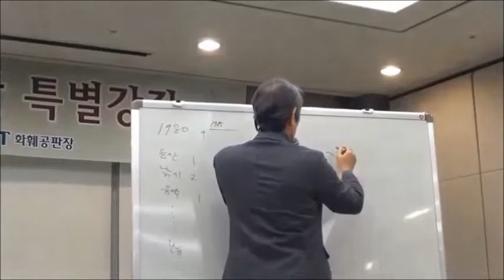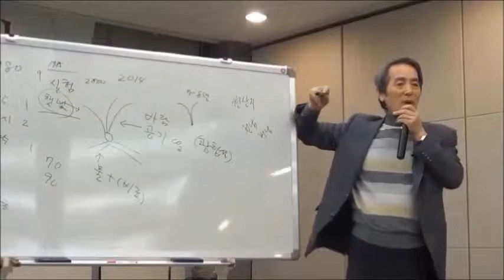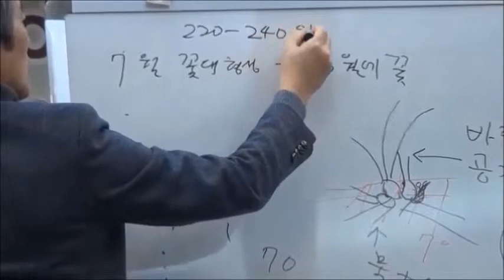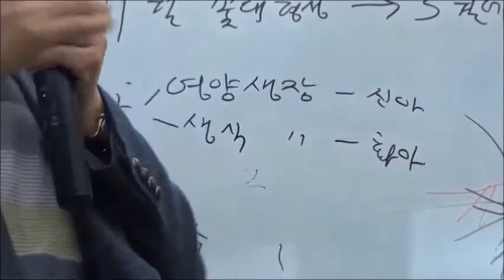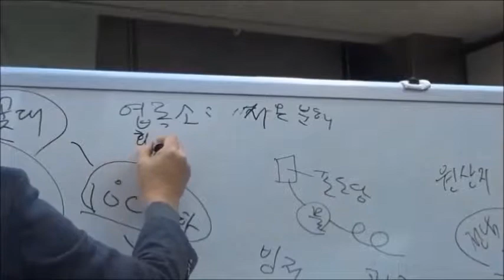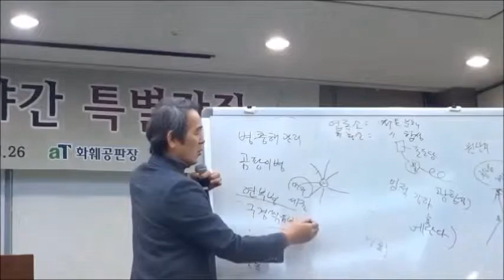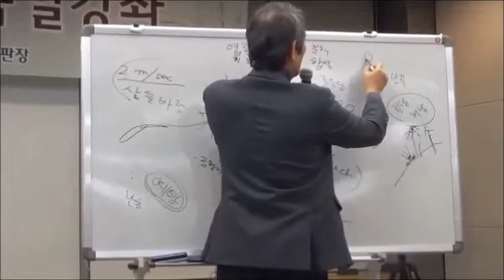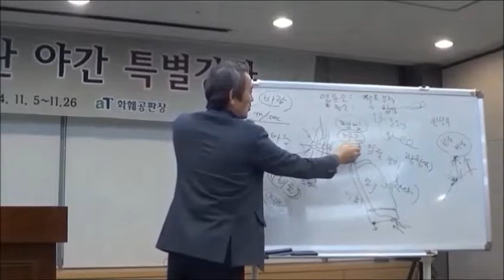한국춘란 야간 특별강좌 3강 강사 최병구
한국춘란 야간 특별강좌 3강 강사